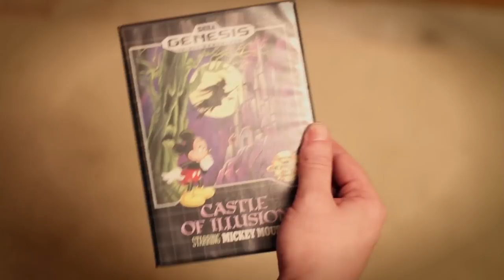Final Fight and Streets of Rage - Game Sack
Episode 15 - This week we take a look at two of the most popular beat 'em ups from the 16-bit era and also a little-seen game.